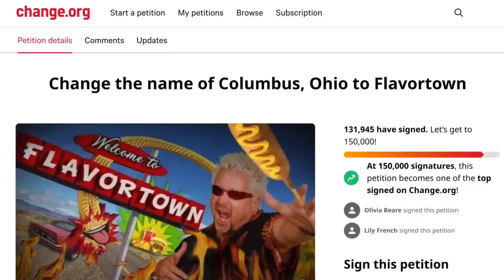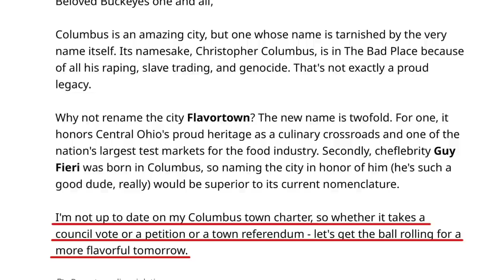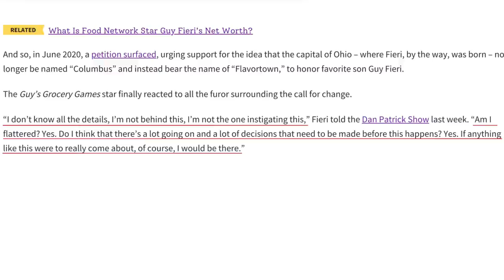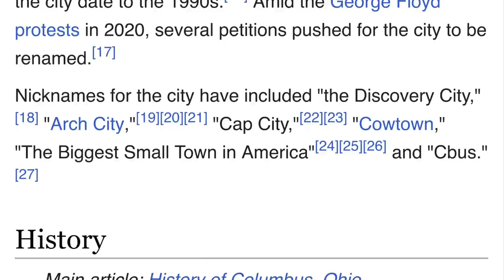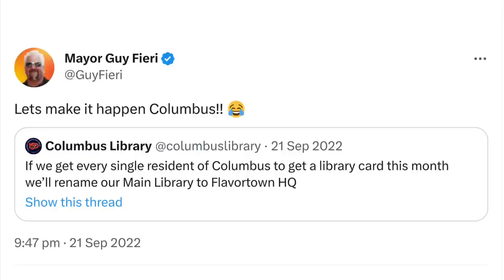Columbus Ohio Almost Became Flavortown